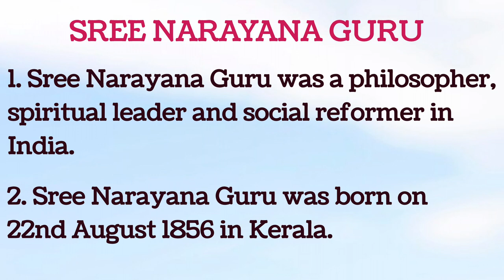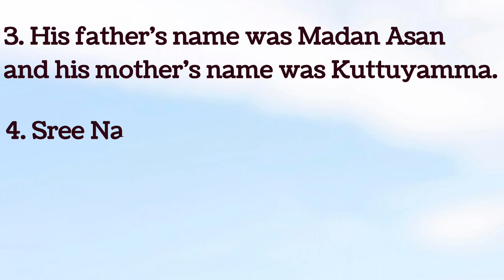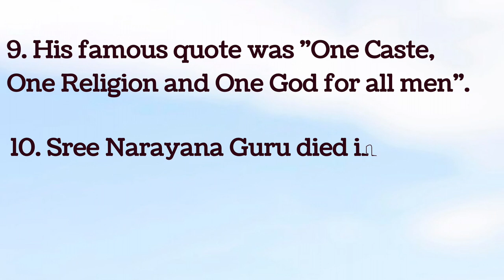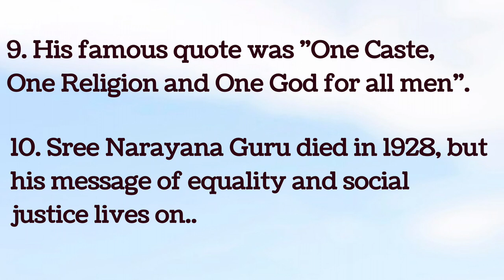Sree Narayana Guru essay/10 lines on Sree Narayana Guru